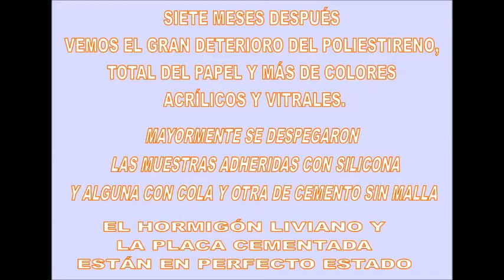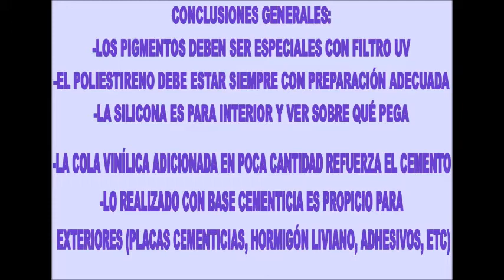MOSAICOS: PRUEBA MATERIALES, PEGAMENTOS Y PIGMENTOS INTEMPERIE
Se realizaron pruebas de diversos materiales que usamos en Mosaico (mosaiquismo).